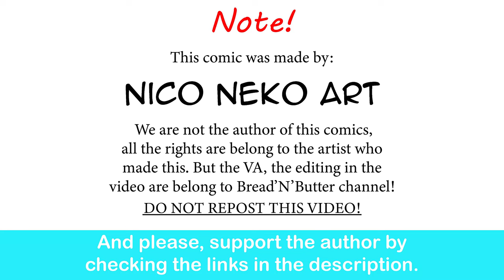Plus-Sized Elf: Kuroeda's Elixir Aftermath |Nico Neko Art comic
Awww, you will get your way Kuroeda.